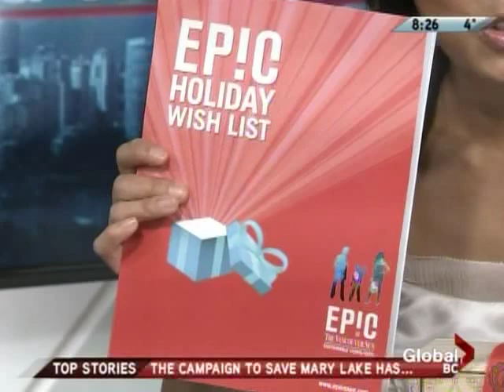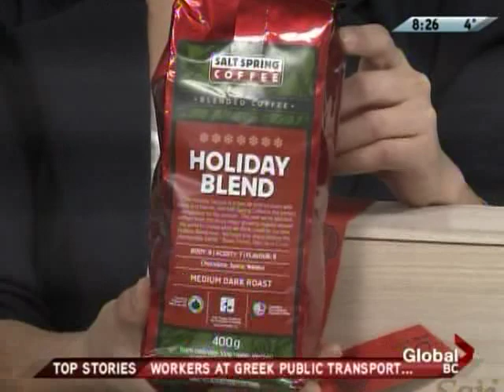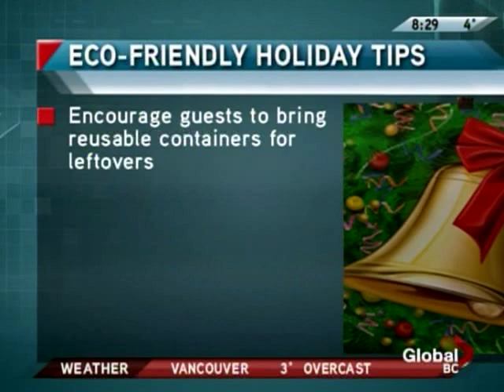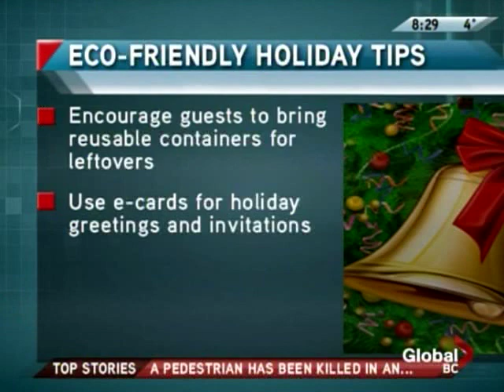EPIC - Great Green Gift Ideas for Christmas 2010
Nancy Wright, Director of EPIC, profiles great green gift ideas for Christmas on GlobalTV Morning News December 16, 2010.